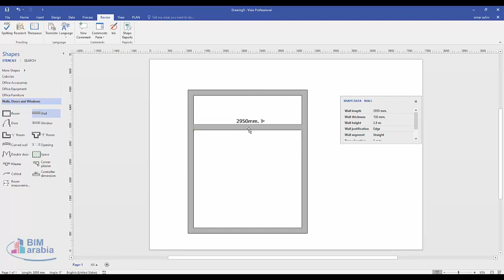Visio floor plan add walls and doors